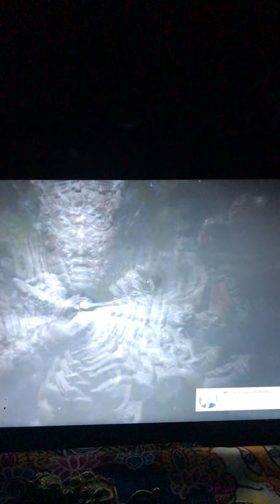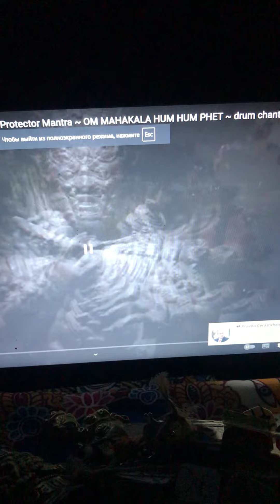25 серпня 2022 р.